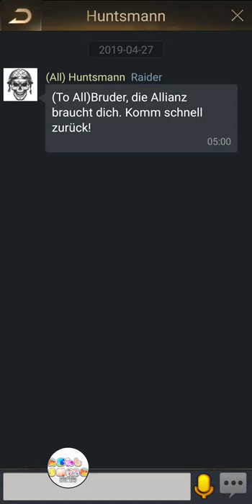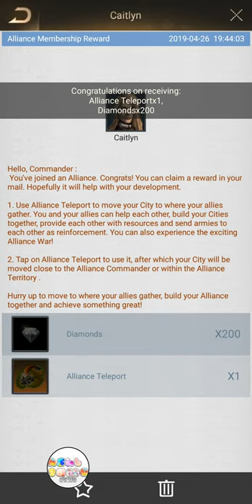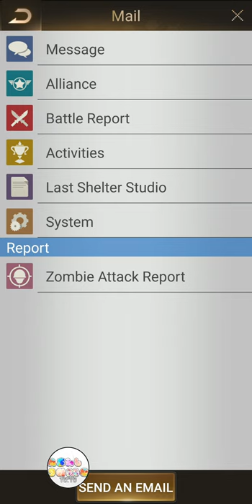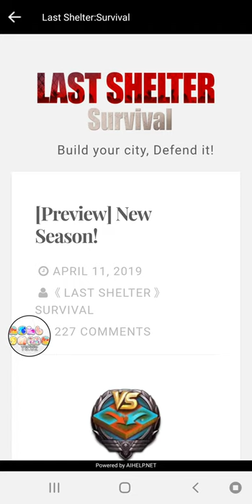Last Shelter Survival Ep 5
Last Shelter Survival Ep 5 New Hero Team Member Base/Food Truck/Bank/Hero Level 5 gameplay complete walkthrough.

Download Last Shelter Survival Game For iOS Devices Apple Store iTunes

Ash Game ashb ashb g